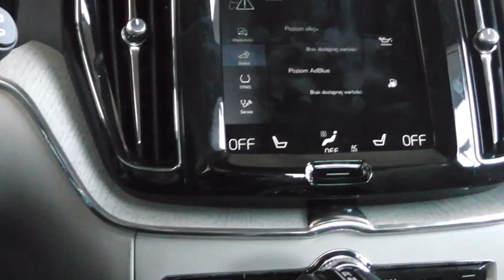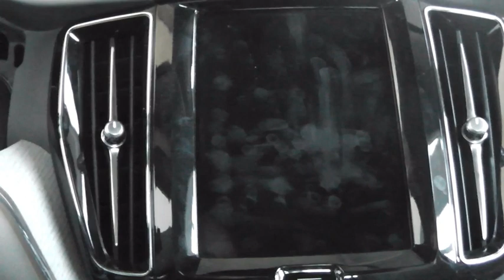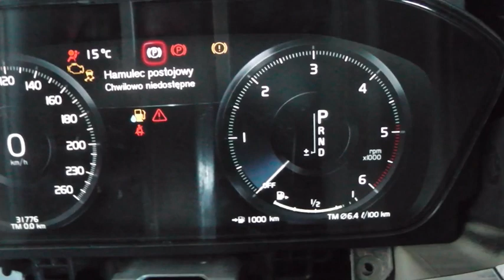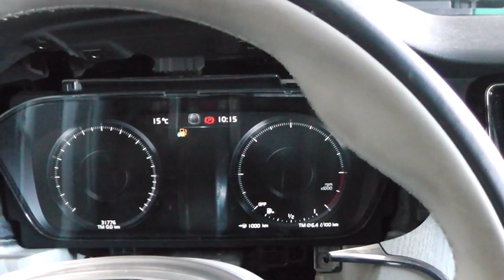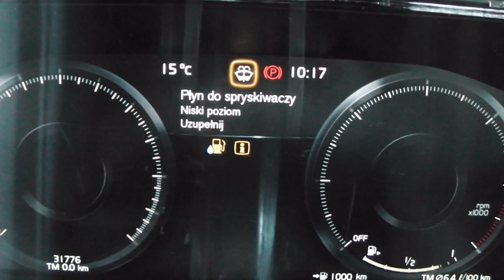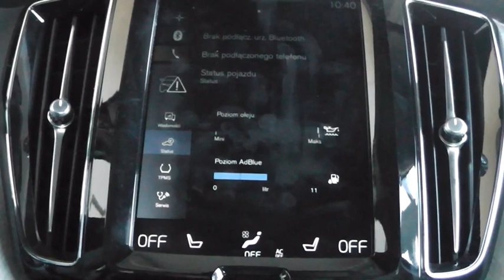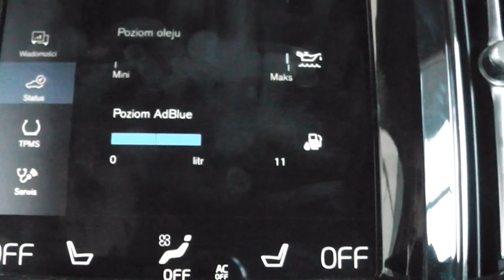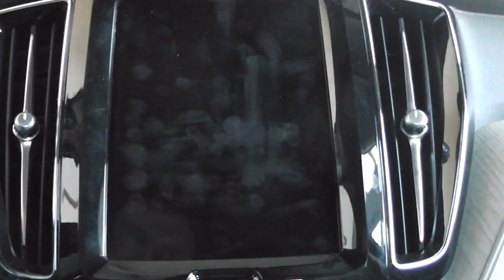VOLVO ADBLUE PROBLEM A MOŻE ZARAKŁO PALIWA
FILM POKAZUJE ZABLOKOWANY POJAZD GDY ZABRAKŁO ADBLUE I DALSZA JAZDA SIĘ ZAŃCZYŁA BO ZABRAKŁO PALIWA